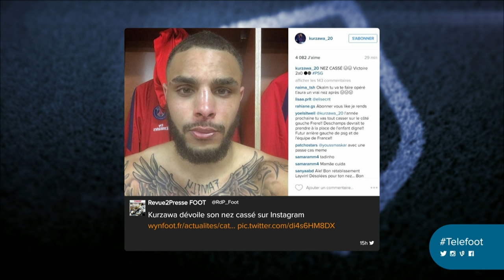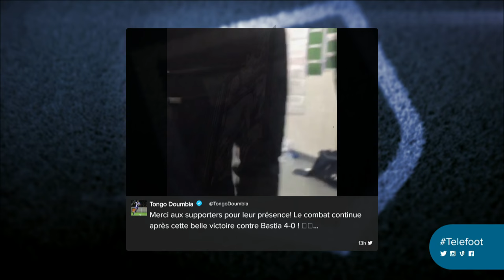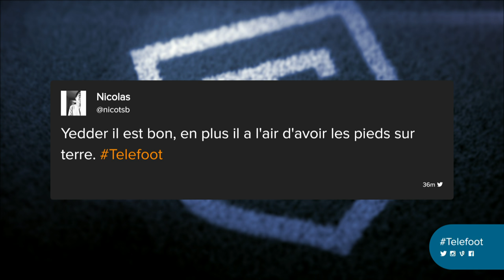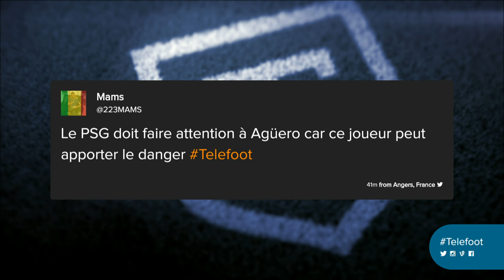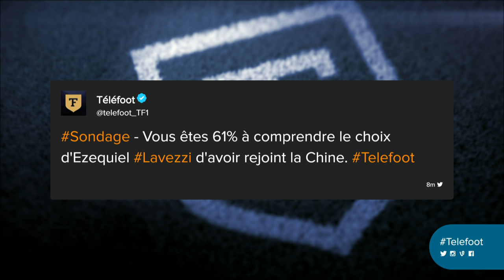Téléfoot - L'After du 10 avril 2016 avec Hubert Fournier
Tous les dimanches dès 11h55, retrouvez en direct votre émission MYTELEFOOT sur les applications MYTF1 et le site Telefoot.fr !